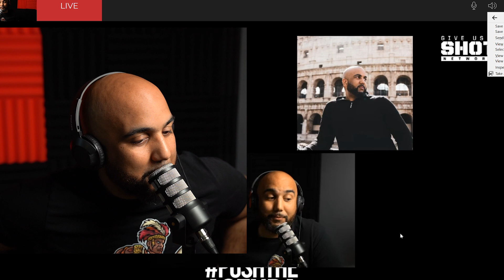Real Estate Investing During Coronavirus, Social Media Marketing, and Investing in Africa?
I was invited to do the Push The Agenda Podcast with Ty Edwards and we talked about a lot of topics.

Berkshire Hathaway Home Services Fox & Roach Mount Laurel
1025 Briggs Road, Suite 148